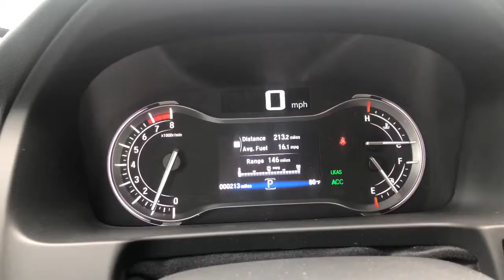Irene Jackson | 2019 Honda Ridgeline RTL-E